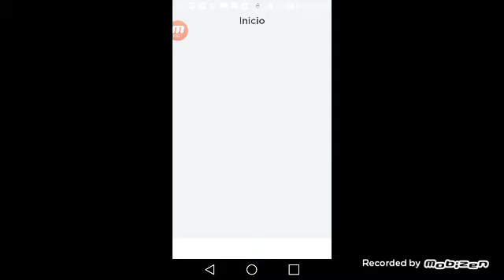Construyendo una casa con subs (parte 2)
Hola melones de corazon